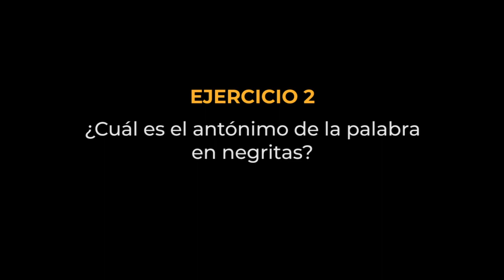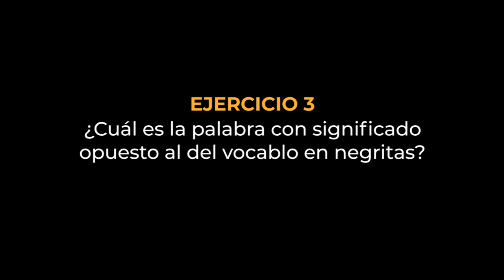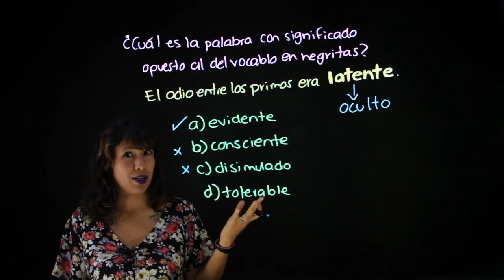Antónimos » Ejercicios de Español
Los antónimos son palabras o expresiones que tienen un significado opuesto. Aprende más sobre ellos revisando la clase completa aquí 👇🏼